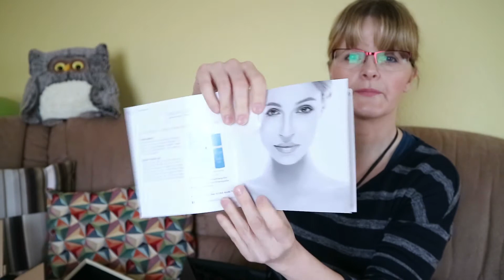Luxury Box/Otwieramy pierwsze pudelko/V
Zamowilam prenumerate kosmetykow w Luxury Box.Beda tylko 4 pudelka,jedno co 3 miesiace.Zapraszam.
margovlog__2017